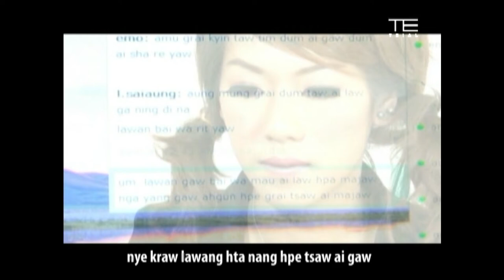Nhkum Brang Tawng - Nkam Hka Ai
Ka Shalat - Nhkum Brang Tawng